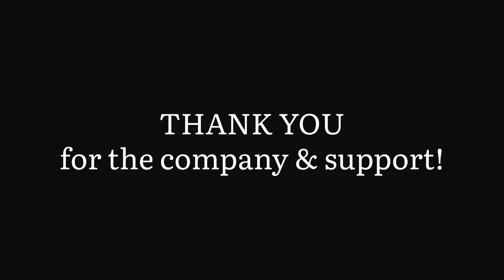Basecamp Everesting 4424 M at Hendon Road, Singapore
My first attempt to do Half Everesting or Basecamp Everesting. I planned this project for about a month. To learn the few options of hills in Singapore (the best ratio between distance and elevation gain), number of laps, the access to food and drink, ample open area to setup the basecamp, the team members, etc.

I chose Hendon Road because it is relatively less crowded compared to the famous Mount Faber. I decided the date, 20 February 2022, one week after my Aquathlon race.

Unfortunately, something bad happened on that day. The rear derailleur hanger of my Canyon Ultimate was broken when I put the bike to car passenger seats. I guess it was just simply too old. Even worse, I prepared wrong spare part, hanger no.28 for my Canyon Speedmax.

To be brief, I still had luck on that day. A friend’s bike, Tarmac SL5, was available at P.R.D bike vault. It is far from ideal to ride a bike which we never rode before, for a big challenge. The bike is smaller but heavier compared to my bike. Moreover, it comes with 53-39 chainring & 11-28 cassette. Way far from ideal as my Ultimate setup at 50-34 & 11-30, prepared specifically for long climb.

At first, I thought I would have unenjoyable and grinding ride due to the bike setup. But after few laps, ascending and descending with the bike, adjusting the position I sit and the way I operate the cockpit, I found that it was manageable for approx 180 laps in Hendon Road Climb. Only in the last 20-30 laps I was slowed down due to rain and wet road.

Thank God I could complete it, 183 laps in total, more than I calculated. My Garmin recorded 4,432 m vertical gain. While with simple math, 183 laps with vertical 26 m each, total elevation gain suppose to be 4,758 m. I aimed to complete it within 12 hours, and I did it in 11 hours 35 minutes.

Big thanks to Indo Express Luck Plaza for supporting us with the Lunch.
Big thanks to Prianda for preparing the spare bike.
Big thanks to Sunartian for letting me using his bike.
Thanks to everyone who came and accompany us for few laps, providing food and drinks, and taking some videos and photos.
Kudos to Burkam/BWR8PM, KHCC and Songong Brothers. I am proud to represent these cycling groups.

Gowes-SG-ID
SongOng Brothers
SongBros
Burkam Ride
BWR8PM
GSGID+
05AM
KHCC
SSS
Imperial

# Hendon Road Climb
# Singapore
# Road Cycling
# Hills
# Gowes Singapore
# Everesting